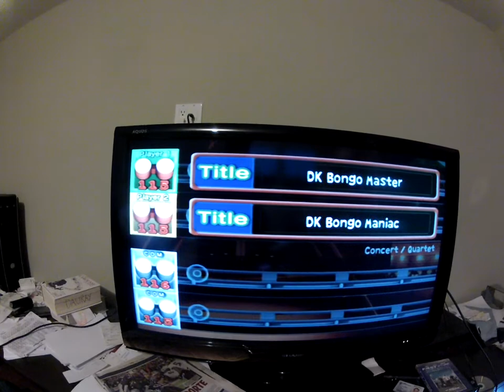2012-08-07 Donkey Konga Dual Kongo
Donkey Konga 2 playing 2 Bongo 100% 100%